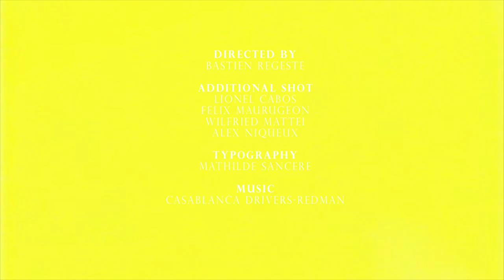Bastien Marlin For Film Trucks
Bastien Marlin , motivate skateboarder from South of France , is Killin' spots for Film Trucks